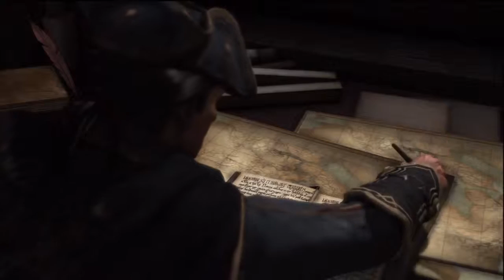Assassin's Creed 3 Campaign pt. 3